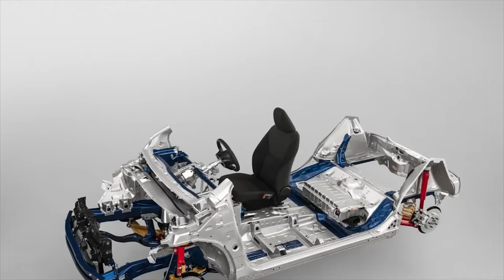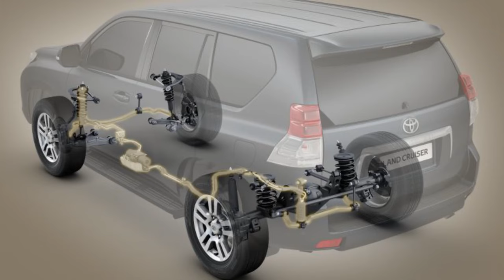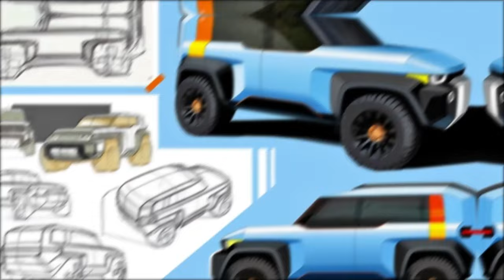HUGE NEWS! 2025 "Mini" Land Cruiser / FJ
They said it couldn't be done. A compact off-road SUV with full-size capability? Blasphemy in the eyes of the 4x4 purists. Yet here it is, defying all expectations and rewriting the rulebook entirely - the all-new 2025 Land Cruiser FJ. It’s evident Toyota has built an absolute game-changer from the ground up that is going to completely upend the entire SUV market.
Don't believe me? Well buckle up and let's dive into the juiciest morsels we know about the FJ so far. From its incredible engineering achievements and boundary-pushing off-road chops to the surprise performance claims and cutting-edge technologies involved. Let’s check it out!
Born into Toyota's legendary off-road royalty, the all-new 2025 Land Cruiser FJ has arrived, and it's a beast like no other. This arrival just put an end to any form of rivalry. This unstoppable off-road machine has been meticulously engineered to devour the toughest terrain, from scorching deserts to Arctic tundra’s, impenetrable jungles to towering Alpine peaks. No mountain is too high, no boundary too far for this conquering 4x4.
The Land Cruiser name has been synonymous with four-wheeled dominance for over 70 years. But the new FJ takes that unrivaled dynasty to new heights with its modern sculptural redesign that blends brawn and beauty seamlessly.